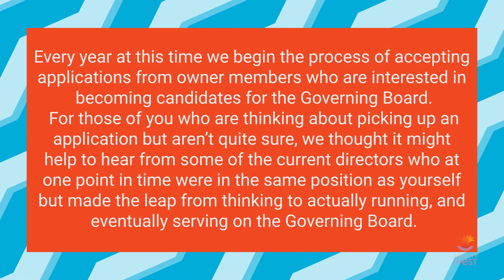Run for the Board! - Governing Board Treasurer Anne Brown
With candidate packets now available for members at the R.H. Johnson Admin Office, we thought it would be helpful to create a short video series for the community titled "Run for the Board!" so those currently thinking about running can hear from current directors about their experience serving on the Governing Board.